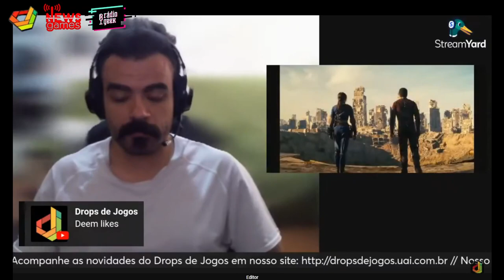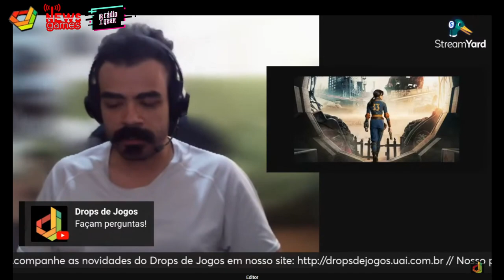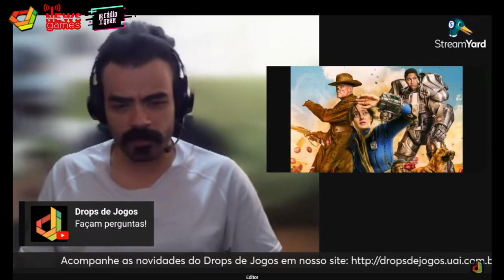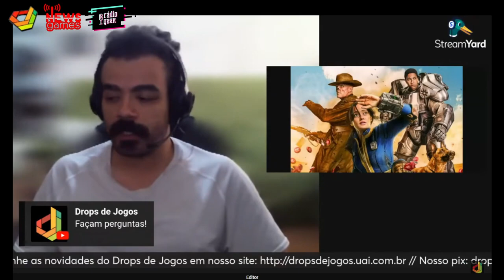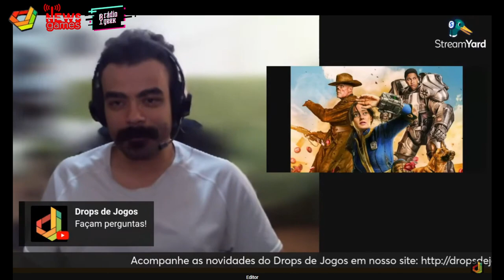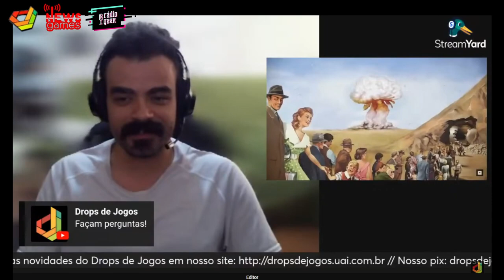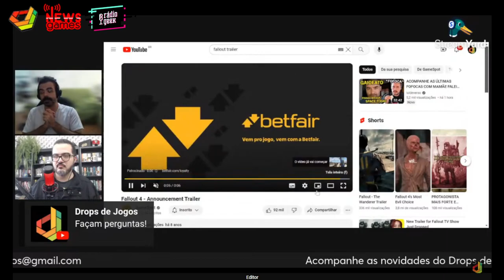DÁ PARA COMPARAR FILME DE SUPER MARIO E SÉRIE FALLOUT?